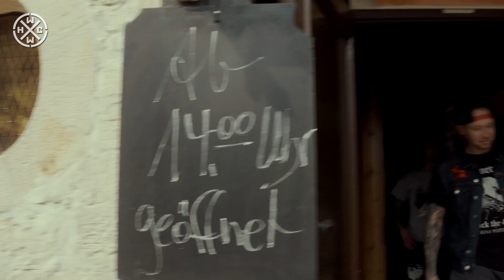THE SUICIDE KINGS - FEED - HARDCORE WORLDWIDE (OFFICIAL HD VERSION HCWW)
THE SUICIDE KINGS - FEED - HARDCORE WORLDWIDE

Taken from their 4th album "Generation Suicide"

L-Y-R-I-C-S: FEED

feed on the dead
and keep growing fat
obey your tradition
murder is their mission
tasty world collapse
more for you to snatch
production for the garbage
repressing the rampage

this world is drowning,nemesis is near
compassion is dead,time to face your fear
this ship is sinking, who will be next
compassion is dead,total collapse

export whole countrys dead
blindfolded masses
sneak into rich asses
hide and never ask why
thats how cowards die
lifestyle disease
brings the dumb to their knees

HCWW ONLINE-SHOP !!!